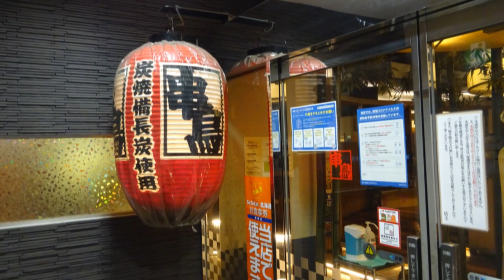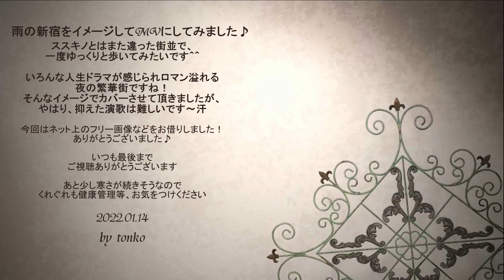なみだ恋☆八代亜紀様☆Cover by tonko♪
いつも札幌のススキノ夜景のMVが多いのですが、
今回は曲のイメージに合わせて雨の新宿の画像をお借りして
イメージMV「なみだ恋」を創作してみました～♪
一度はゆっくり散策してみたい夜の繁華街の一つです＾＾
でも、お酒は余り飲める方でもないので・・・
都会の夜のロマンある雰囲気を感じるだけでも楽しそうかもですね～＾＾

今回は八代さんのデビュー間もないころのヒット曲「なみだ恋」を
カバーさせて頂きました。　都会のネオン街のワビ・サビを出すのが
難しかったですぅ～汗

BGM　なみだ恋/八代亜紀様
1973年　４枚目シングル　作詞.悠木圭子　　作曲.鈴木淳

雨の新宿の街並・雨の風景等はネット上（フリー画像）から
お借りしました～ありがとうございます♪